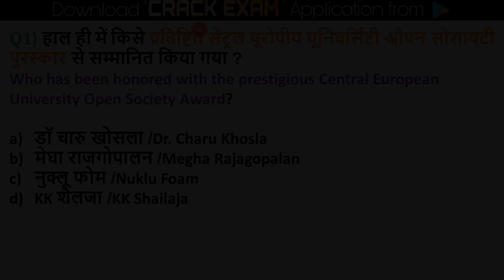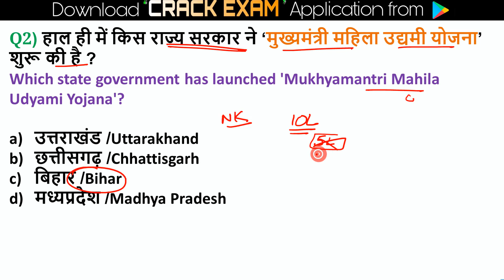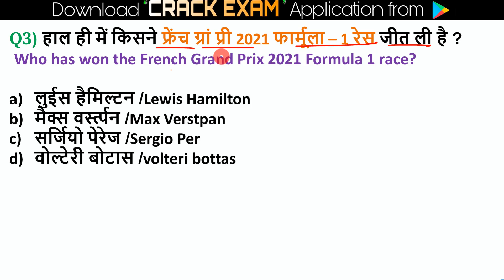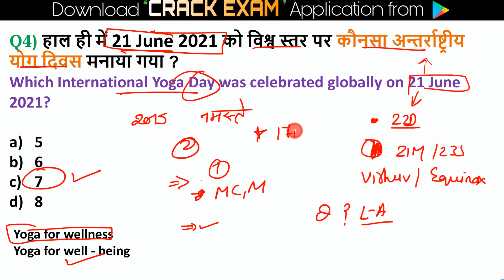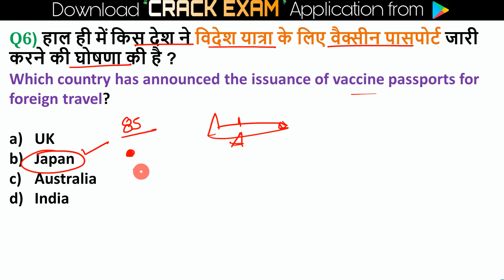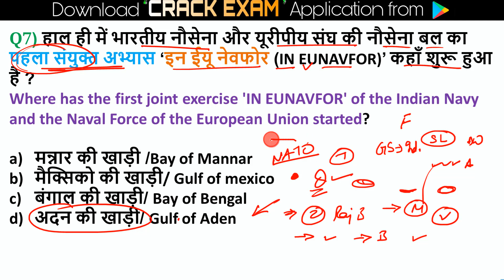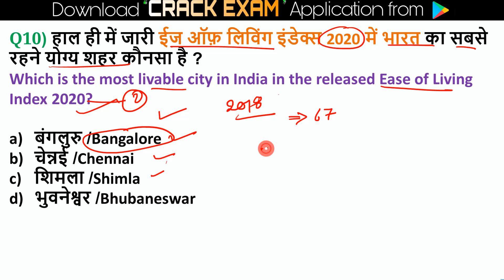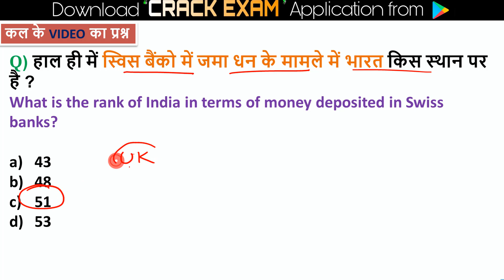22 June 2021 Current Affairs in Hindi | India & World Daily Affairs | Current Affairs 2021 Next Exam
Current Affairs : 22  June  2021 | Important current affairs 2021, latest current affairs Quiz for Bank, Railway & all State exams Next exam current affairs

22 June   2021 current affairs video is very helpful for haryana, punjab, madhya pradesh, himachal pradesh, uttarpradesh, bihar, jharkhand, rajasthan, chattisgarh, delhi, uttrakhand and all hindi state.. Current affairs is very important topic for all